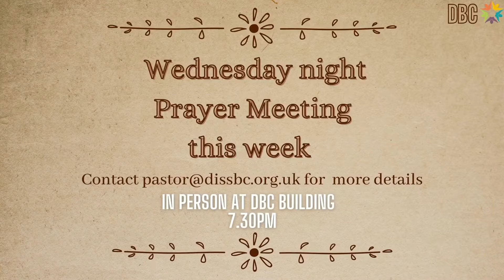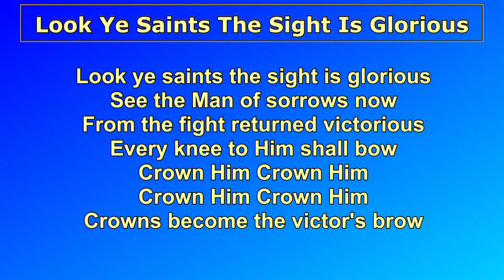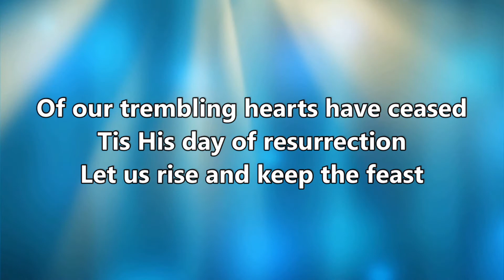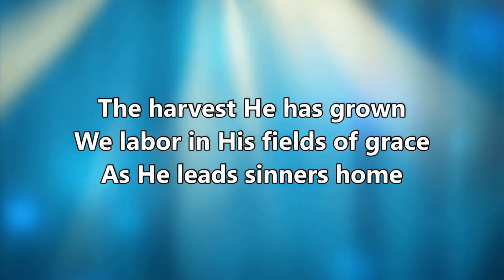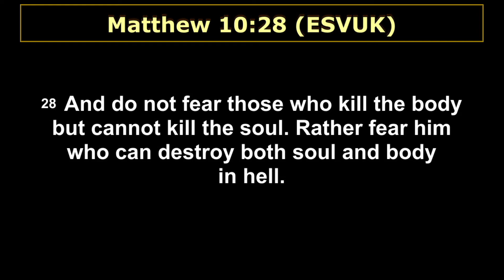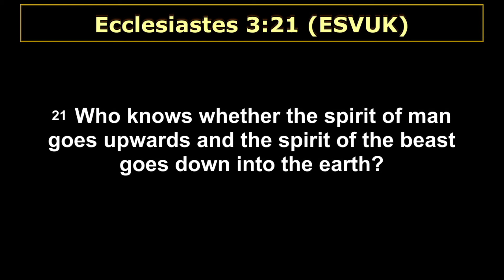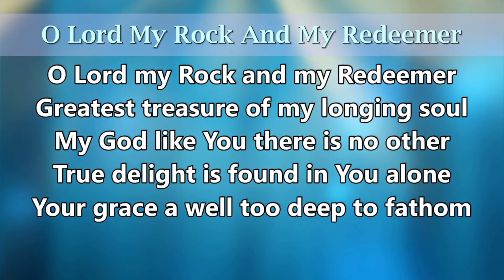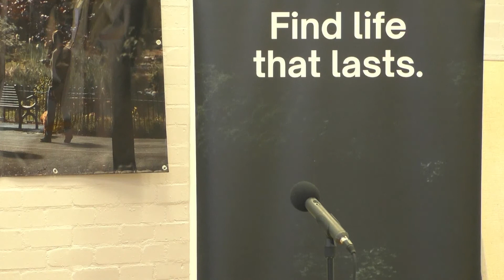DBC Easter Sunday Evening Service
Easter Evening Service 1030AM

Pastor Jonathan Armstrong Luke 1:46-47 and 24:46

Head over to our website, and drop us an email via our contact page:
if you would like prayer or support.

In 2022, Churches across the UK will reach out to offer life in Jesus to their communities - and we're joining them:

All songs here by permission CCLI Copyright Licence #286294​
Streaming Licence Plus #58348​
PRS Licence #1534361